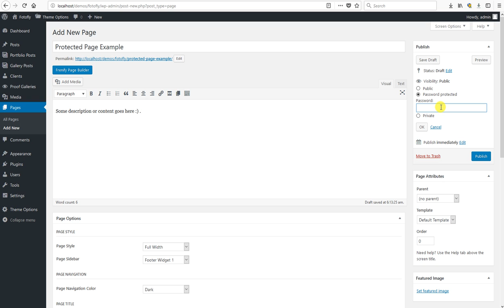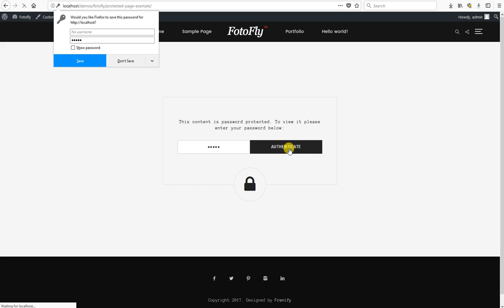Fotofly: Add Password Protected Page